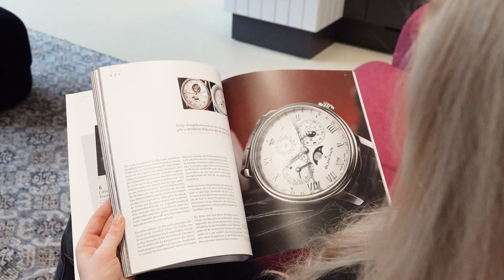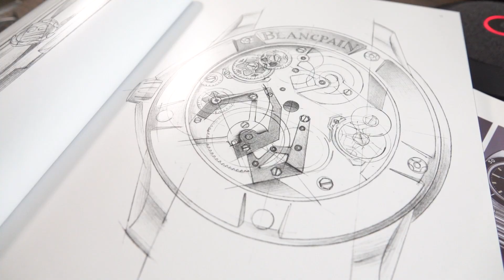Luxury WATCHES are a Man's Thing? - This Watchmaking WOMAN Will Prove You Wrong!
In this video we talk to Alexandra Kessler, a trained watchmaker and one of Chrono24's Private Client Advisors about women in the watch industry, her role at Chrono24, and her favorite watch complications. Enjoy!